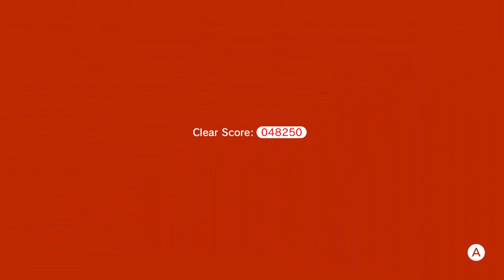Let's play Super Mario 3D World part 7 Bowser Better Have Car Insurance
In this episode we take on World Castle AKA World 7 as we take on Bowser again in his pimpmobile.